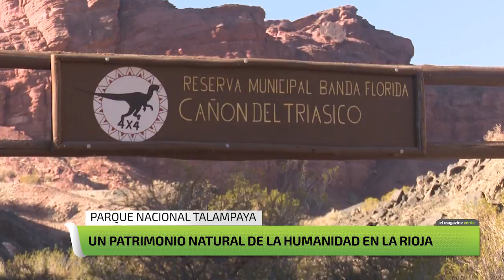Parque Nacional TALAMPAYA